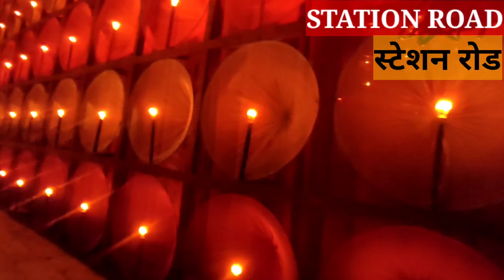Ranchi मे सबसे अच्छे😍 Durga Puja pandal 2022 🙏| राँची के सबसे बेहतरीन दुर्गा पूजा पंडाल देखे अभी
special thanks: Sanku bormudoi

 Ranchi top 10 Durga puja pandal 2022

Bakri bazar Puja pandal
Ranchi railway station Puja pandal
maen road Puja pandal
kachari Durga Puja pandal
Ratu road Durga Puja pandal
kokar Durga Puja pandal
butimor Durga Puja pandal
rims Durga Puja pandal